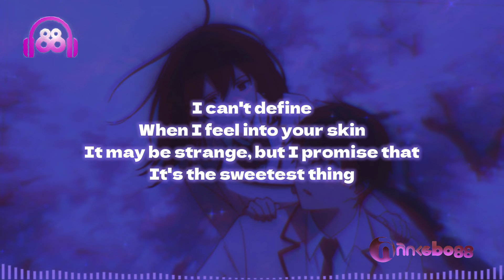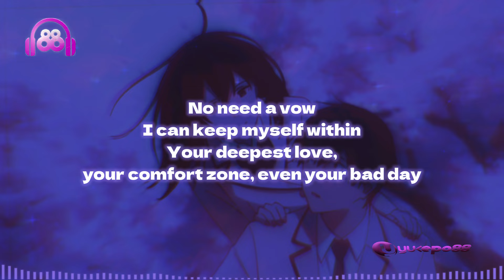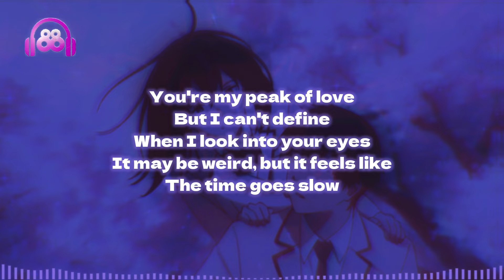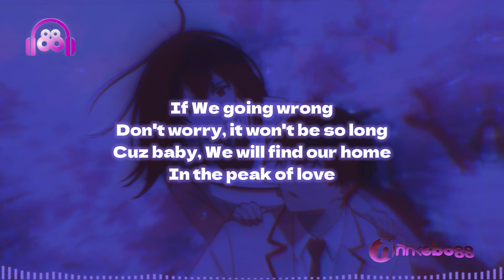Aldi Haqq - Peak of Love | Lyric Video || Tiktok Hits Song 2024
Enjoy Listening :)